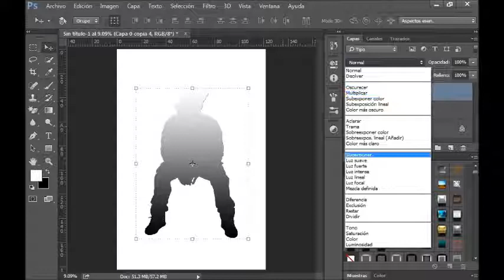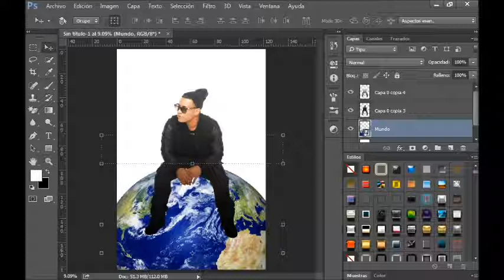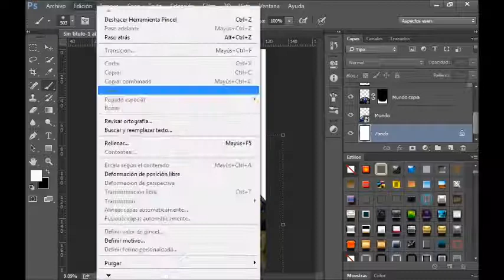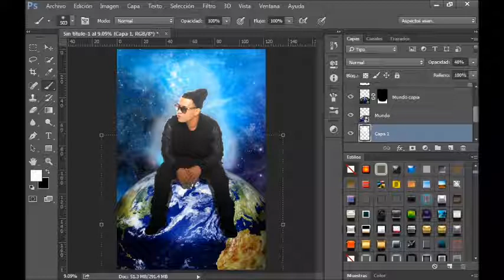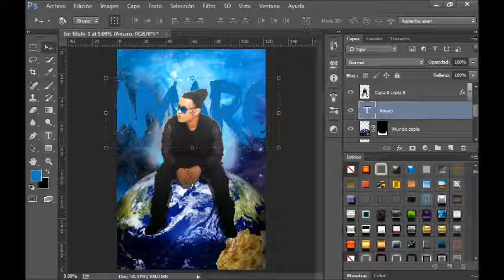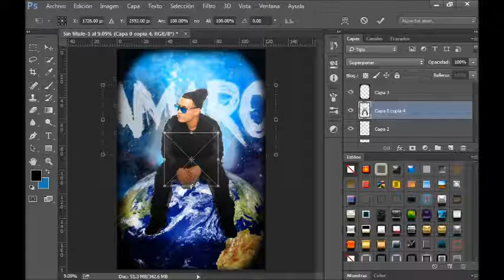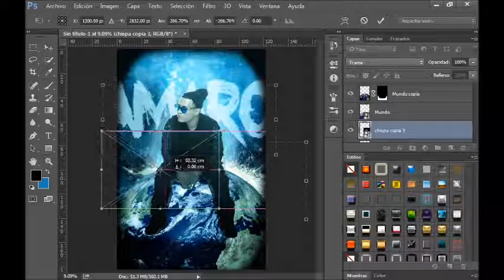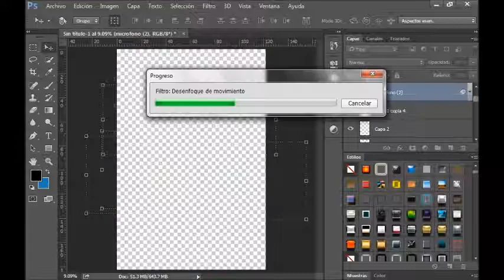Tutorial Photoshop - Creacion de cover estilo reggaeton